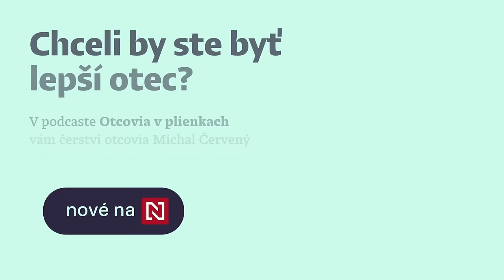Agenti a zradcovia: Ďurčanský zostal verný nacistom, aj keď ho odstavili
Štvrý diel seriálu Agenti a zradcovia o skutočných aj domnelých zradcoch Slovenska, tentoraz o ministrovi vnútra a zahraničných vecí slovenského štátu Ferdinandovi Ďurčanskom. Historik Marek Syrný v rozhovore s reportérom Dušanom Mikušovičom vysvetľuje, prečo bol Ďurčanský v boji za samostatný štát ochotný spojiť s kýmkoľvek, ako doplatil na svoju naivitu v diplomacii, ale aj ako sa snažil o vyvolanie nepokojov v Československu po vojne.

Seriál Agenti a zradcovia vzniká len vďaka predplatiteľom Denníka N.

Ak chcete, aby boli kvalitné rozhovory bez lží a manipulácií naďalej dostupné zadarmo pre širokú verejnosť, pridajte sa k predplatiteľom na predplatne.dennikn.sk.